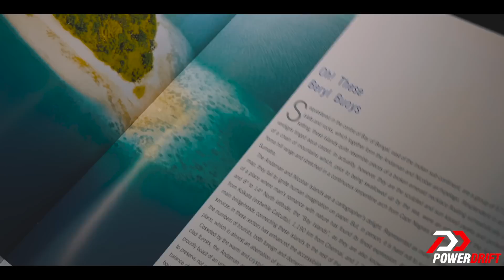Welcome to Port Blair : Andaman : Episode 1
The Great India Drive allowed us the opportunity to pilot the first Hyundai Tucson at the Andaman & Nicobar islands. We bring you the sight and sounds from the breath taking city of Port Blair, the dreaded solitary confinement cells of the Cellular Jail, and the beautiful drive on Corbyn's Cove road.